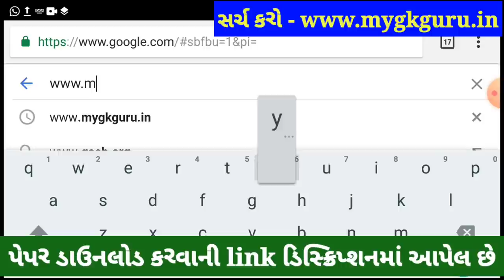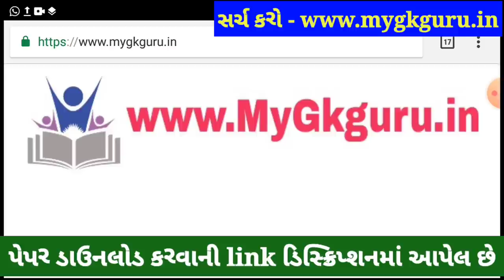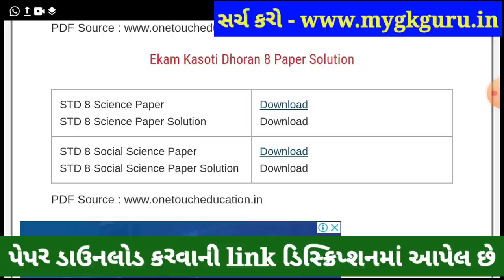💥 Dhoran 8 Ekam Kasoti Samajik Vigyan Solution 2021, STD 8 Samajik Vigyan Ekam Kasoti 6 January 2021